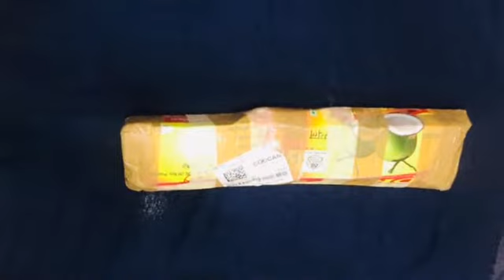ഓൺലൈൻ ആയിട്ട് കുറച്ചു കലാത്തിയ പ്ലാന്റ് വാങ്ങിച്ചു Unboxing video